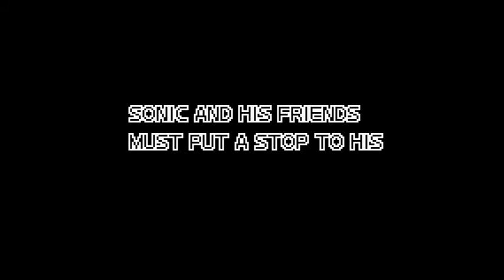Sonic Advance 3 - Part 1: DIMPS!!! Again...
Hawk: Obvious ROM with Obvious issues.

It's up to sonic and friends to stop Dr.Eggman again. (No surprise) But this time we get too use new tag team action that takes advantage of multiple characters.